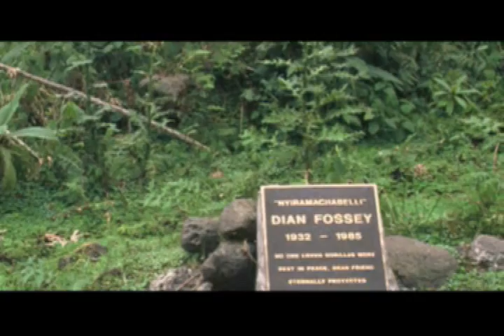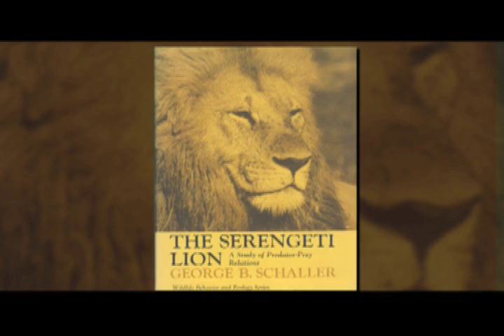George Schaller, Ph.D., Wildlife Conservation Society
George Schaller, Ph.D., the world's preeminent field biologist, is with the Wildlife Conservation Society and has traveled across the globe to work with a variety of species, including two rediscovered species once thought extinct. Schaller began studying mountain gorillas near Rwanda more than 40 years ago, well before Dian Fossey earned recognition for her work through the film "Gorillas in the Mist". He was the first to show how gorillas are really gentle and intelligent, with a highly developed social and family structure, rather than the savage monsters that had been previously depicted.